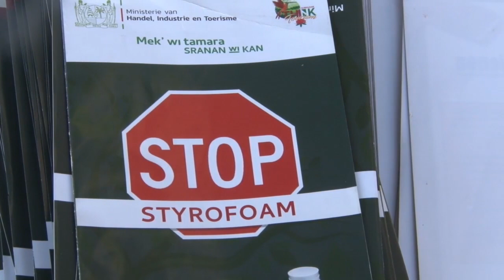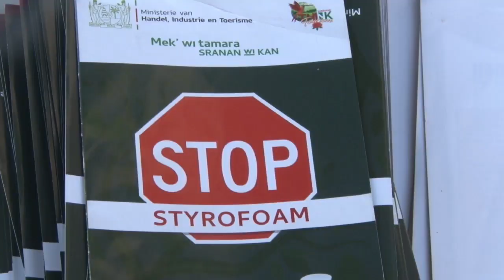01 11 2019 Styrofoam per heden verboden